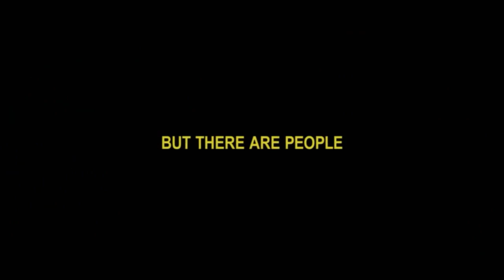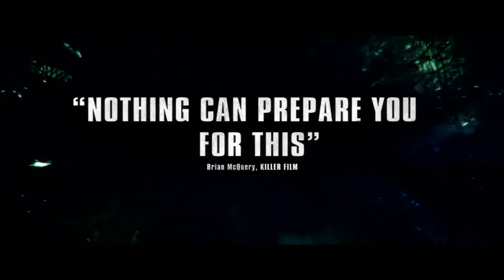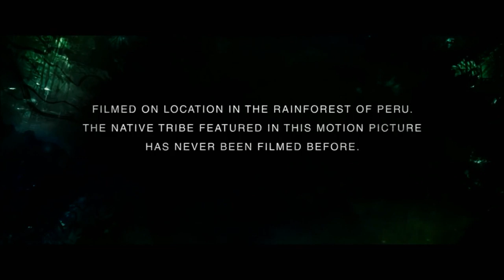The Green Inferno - Official Trailer (In Cinemas 24 Sept 2015)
From the master of horror, comes this first trailer for Eli Roth's latest directorial effort, The Green Inferno.

Synopsis:
A group of student activists travel from New York City to the Amazon to save a dying tribe but crash in the jungle and are taken hostage by the very natives they protected.

In cinemas 4 September 2014 (Malaysia)